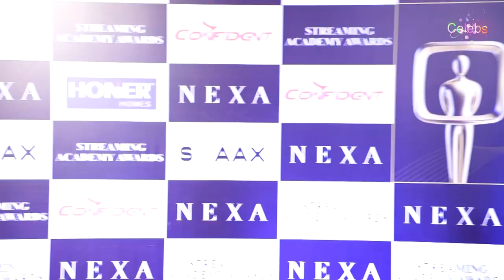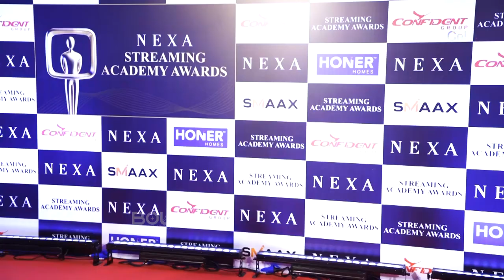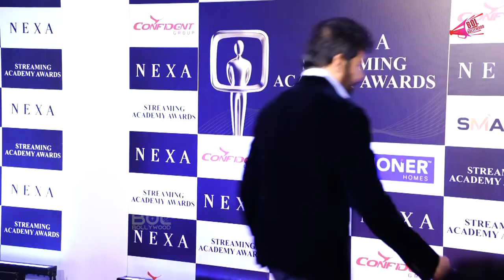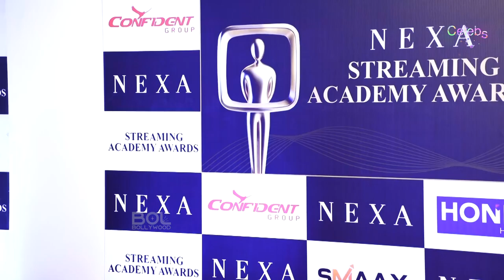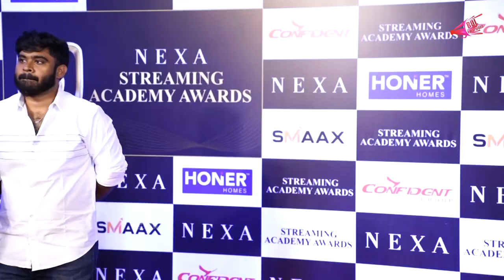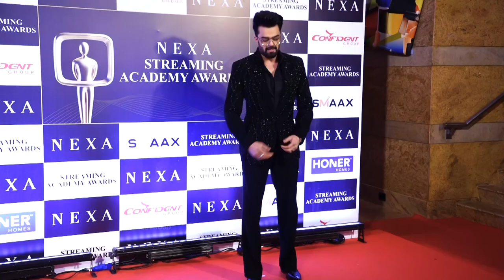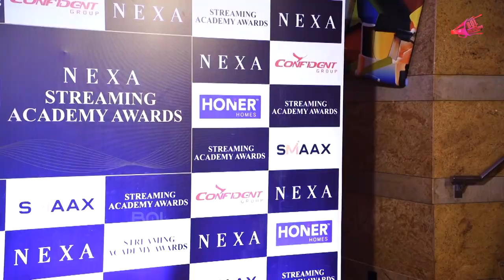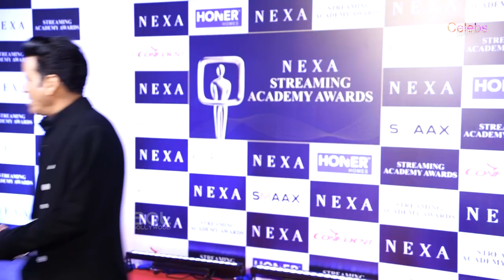UNCUT - Manisha, Mahira Sharma, Isha Malviya, Mannara, Nyra Banerjee at Nexa Streaming Awards 2024